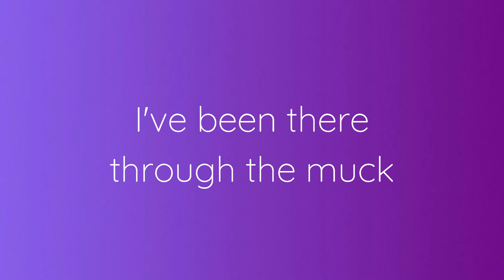Lil Cat (Prod. Misim Beats ) - Hurry! (Official Video)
The wait is up! Lasagna, Lil Cat's official second mixtape is here!

OFFICIAL LIL CAT LASAGNA MEET & GREET MARCH 1ST
VIP TICKETS [LIMITED AMOUNT] - $0
EMAIL LIL CAT FOR DETAILS

Produced and Edited by CynthisProductions